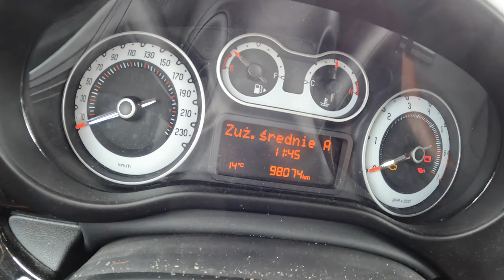2016 Fiat 500L [1.4 T-JET 16V 120HP] |0-100| POV Test Drive #1350 Joe Black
Car: Fiat 500L Hatchback 5d 1.4 T-JET 16V 120HP 2016

0:00 Intro
0:09 Walk-around and interior
1:04 Bumpy road
2:10 Casual driving
6:00 Highway
7:45 Casual driving
12:09 Acceleration
12:25 Casual driving
19:58 Engine view
20:09 Fuel Consumption

Engine: 1.4L Petrol (Gasolina) 4-cylinders
Displacement (cc): 1368
Power: 88 kW/120 hp
Torque: 215 Nm
Transmission: 6-speed manual
Traction: FWD ( Front-Wheel Drive )

Acceleration (0–100 km/h): 10,2 s.

Fuel Tank Capacity: 55L
Weight: 1365 Kg
Cargo Space: 400 Liter
Model: 2016
Date of Production : 2015-
Base Price: 18.511 EUR

Driver: Joe Black
Video: GoPro Hero 10 Black / Sony a6300 + Sigma 16mm f1.4
Audio: Zoom H2n (recorder) & Roland CS-10EM (binaural microphones)
Edit: MacBook Pro / Final cut Pro X